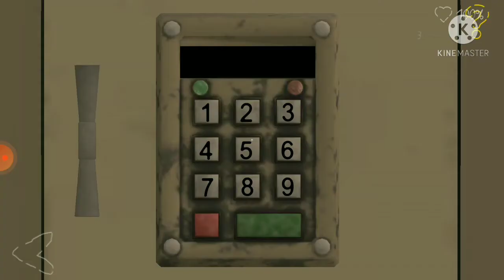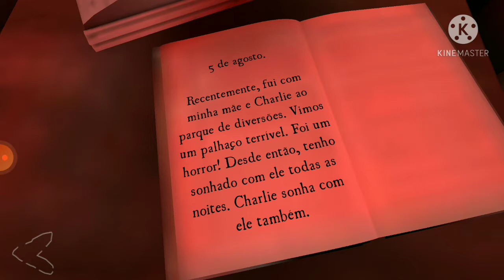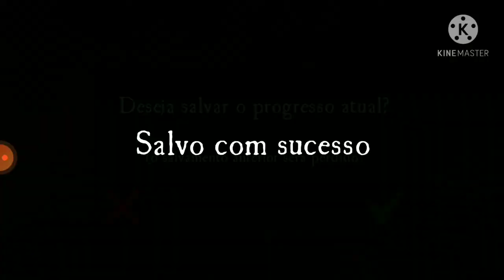Death Park 2 - Palhaço do Mal Que Me Comer!!! Parte 1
Palhaço Assassino Que Me Mata

Jogo:Deth Park 2